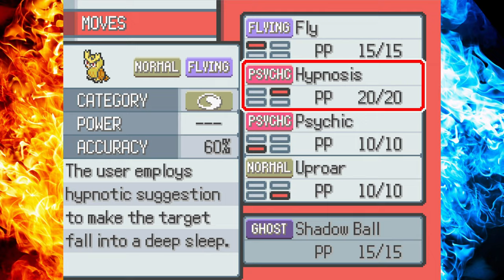Pokémon FIRE ASH ITA Parte 65 | UOVO di PHANPY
In questo nuovo gameplay di Pokémon Fire Ash, Ash Ketchum ottiene l'Uovo di Phanpy ed affronta il Team Rocket sulle Sponde del Lago d'Ira.

▶ Capitoli:
00:00 | Phanpy nasce dall'Uovo
10:21 | Ash vs Team Rocket
13:18 | Team Rocket sul Percorso 43